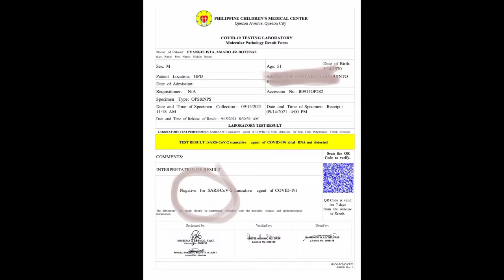Virus / Mads Evans